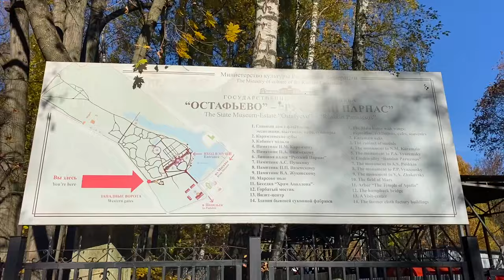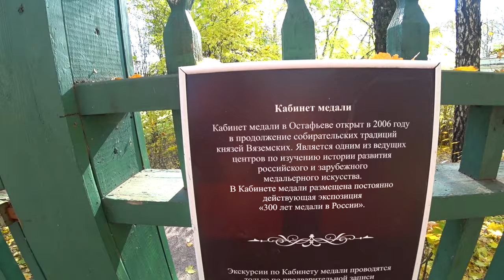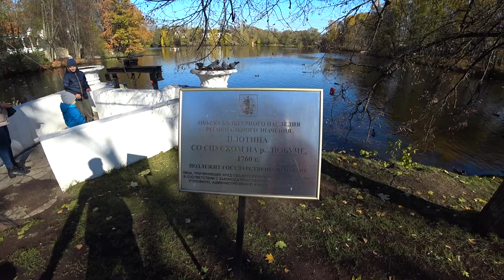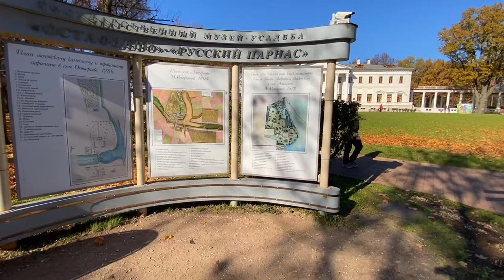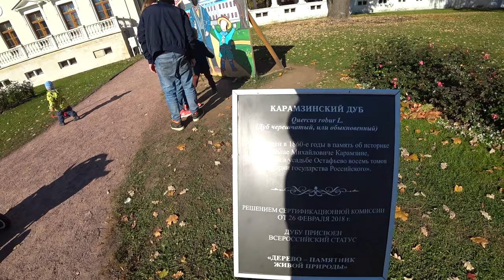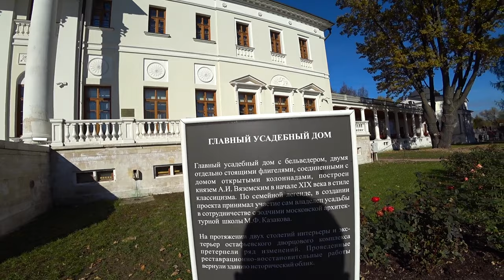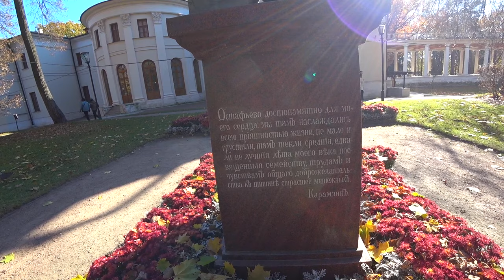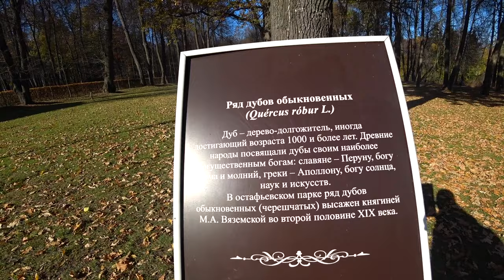ВЛОГ. Приехали в Подольск, а тут ТАКОЕ. Остафьево БИТКОМ. Показываем УДИВИТЕЛЬНОЕ место возле Москвы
Сегодня отправимся вместе с вами, как оказалось, в очень интересное и атмосферное место рядом с Подольском. Мы тут впервые, будем изучать вместе.